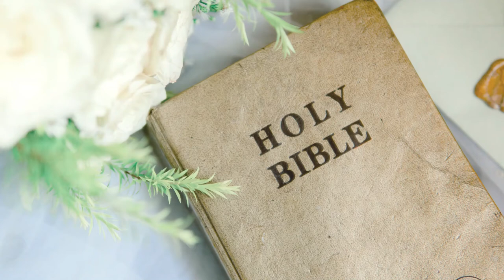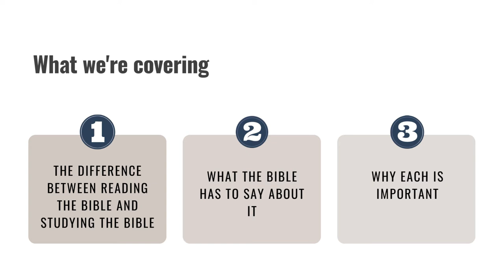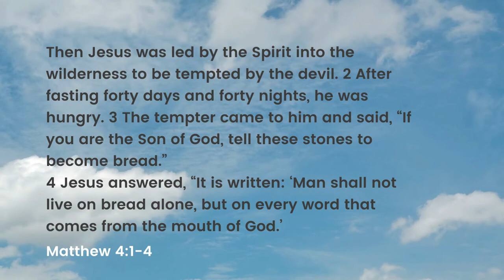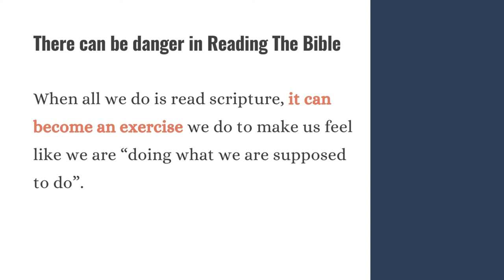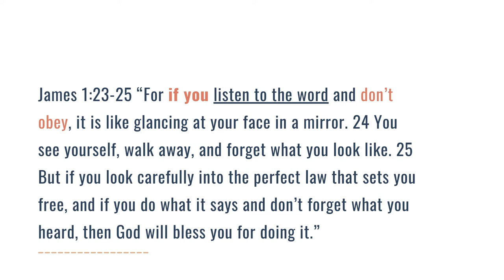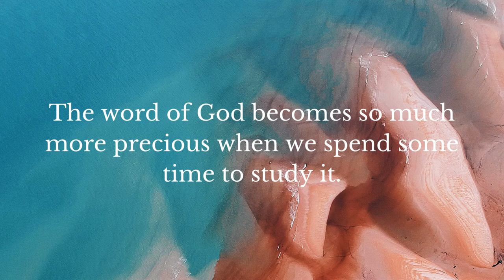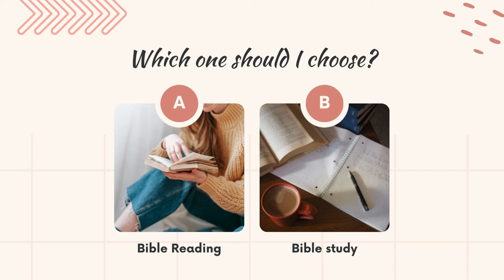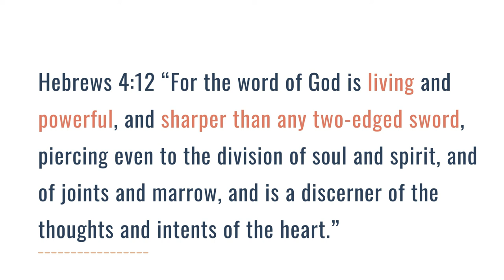What's the difference between Reading The Bible and studying The Bible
On my blog and in this Facebook group, I talk a lot about reading your Bible and Bible study. Today, I want to make sure we all understand the difference between reading The Bible and studying The Bible and give you some simple guidelines regarding which to use & when.
The best Post about what the differences are.